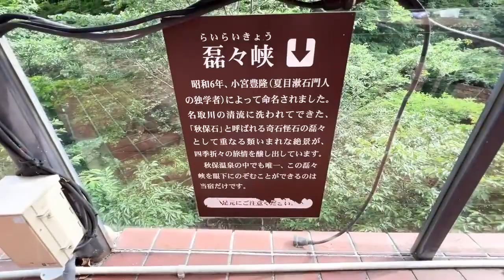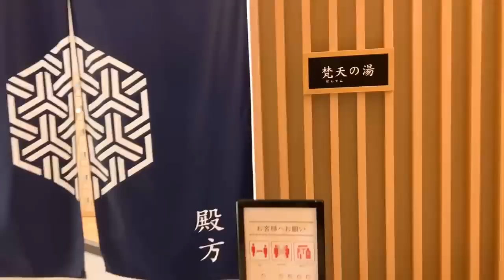【サロン紹介】宮城県仙台市の脱毛サロン"LiNK"さん【ネクステ購入者と対談】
理容室兼脱毛サロン LiNK【リンク】
■電話
ID検索で「@717eojvf」
■InstagramのDM

🏆🔽ネクステのご相談はこちらから🔽🏆
【かずしゃちょーの個別サポート】

✅LINE限定開業ロードマップ動画10本
✅【有料級】開業攻略動画5本＋5本
✅【社外秘】他社脱毛機比較表
✅かずしゃちょーオリジナル脱毛機”ネクステ”の資料
✅LINEでの個別サポート
ネクステ購入者との対談動画！
第33回は宮城県仙台市の脱毛サロン
「LiNK」さんと対談させていただきました。

本編の後半には僕の旅をvlog風に撮影しましたので

✅かずしゃちょーオリジナル脱毛ジェル"カズジェル"

✅もくじ
0:00 導入
0:34 対談動画
12:03 vlog動画
16:05 終わりに

✅各種サービスのご予約はこちら
・リラク＆エステサロン ”Siesta”（脱毛の予約はこちらから）

✅ 自分も通ってるオススメのメンズ脱毛サロンはこちら！

佐藤 一洋(さとうかずひろ)
株式会社FAITH 代表取締役

1988年生まれ、横浜出身。
・ネイル&アイラッシュ併設の美容室
・リラクゼーション&エステ併設の脱毛サロン
・カフェ&バーの飲食店
の3つを経営。

2021年にオリジナル脱毛機【ネクステ】をリリース

このチャンネルでは、日本で唯一無二の”脱毛系YouTuber”として
メンズ脱毛を中心に美容関連や人生において有益な情報をアップしていきます。
毎週月・金曜日の19時から配信中！
コメントにて、全ての質問にもお答えいたします。